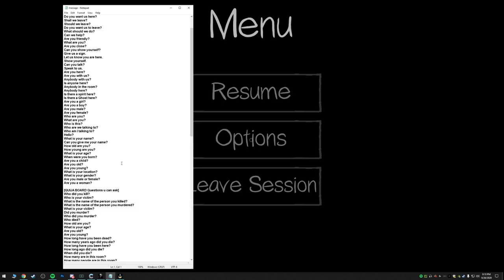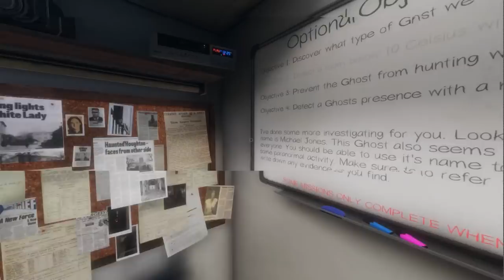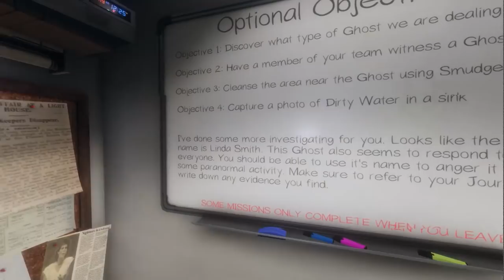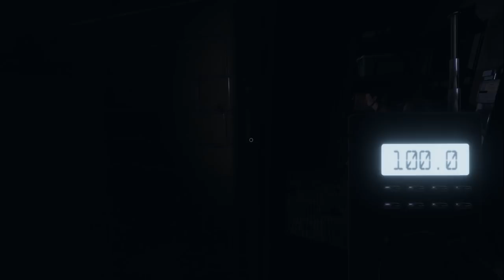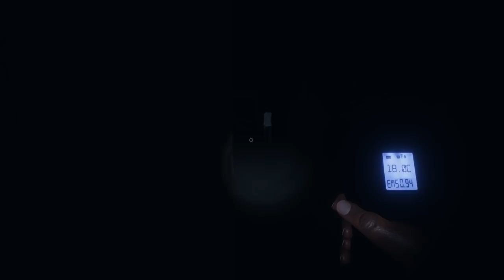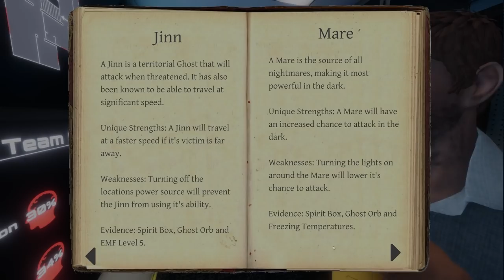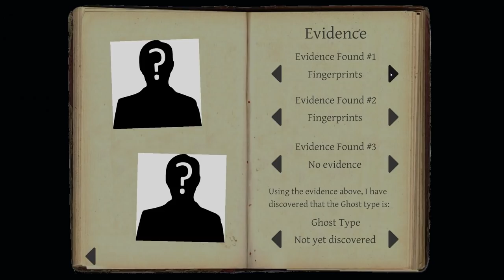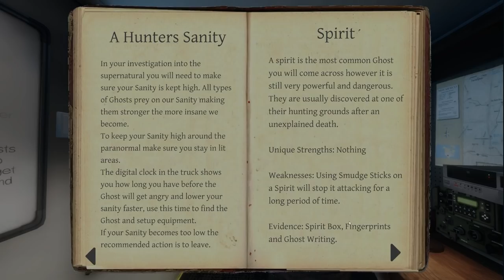traves VODS: first time ghost hunting | phasmophobia